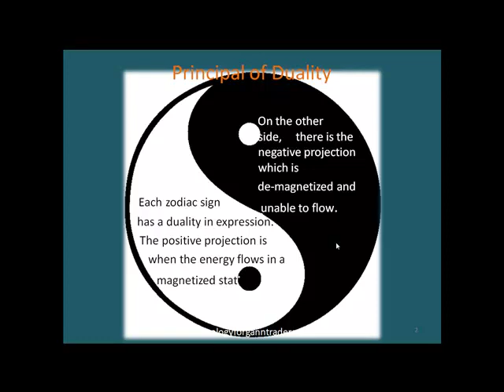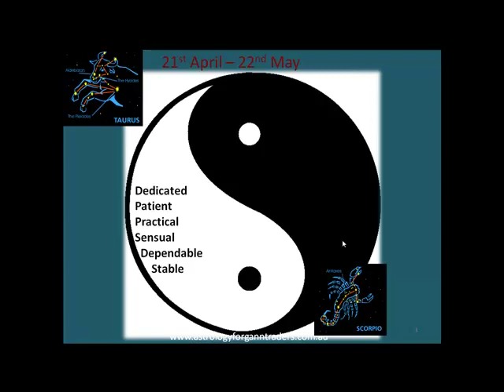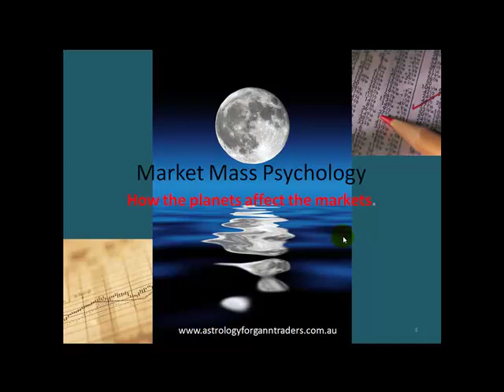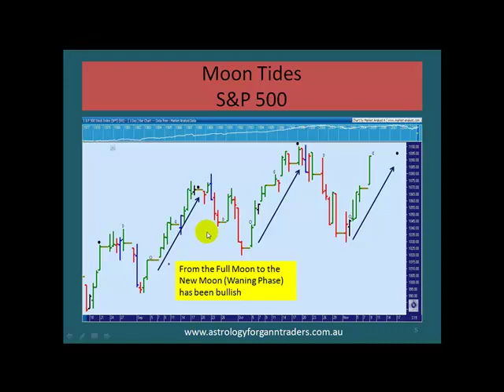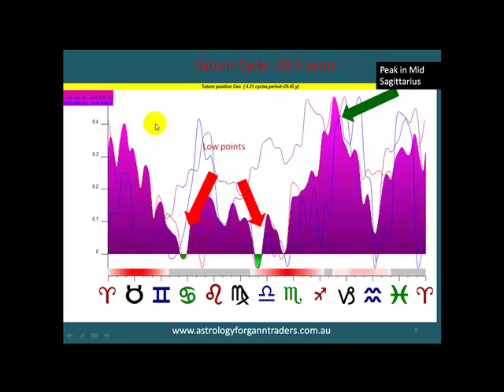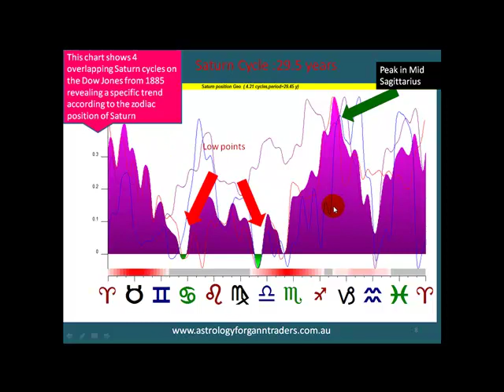Astrology for Gann Traders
Preview Part One